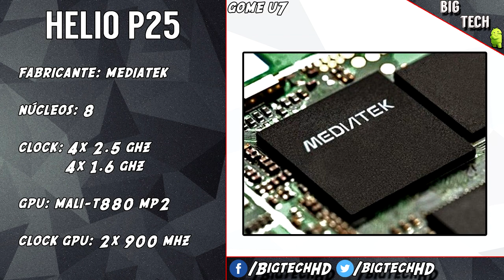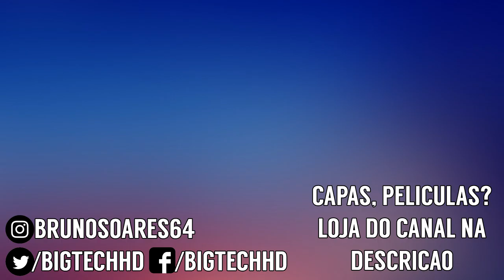Gome U7 PT-BR | Baratinho e potente como o povo gosta Helio P25 + 6 GB RAM!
Promoção: Coolpad Cool Play 6 por R$ 500,00 na Banggood!
Versão: 6GB/64GB
Cupom: 1bgccp6

Promoção: nubia M2 Lite por R$ 340,00 na Banggood
Versão: 3GB/64GB
Cupom: 12MCM2L

Promoção: Huawei Honor 10 por R$ 1360,00 na Banggood!
Versão: 4GB/128GB
Cupom: 12BGH104

Promoção: Vernee Apollo Lite por R$ 385,00 na Banggood!
Versão: 4GB/32GB
Cupom: 12bgVAL

Promoção: Nokia X5 por R$ 540,00 na Banggood!
Versão: 4GB/64GB
Cupom: 12BGNX5

Promoção: ZTE Nubia V18 por R$ 550,00 na Banggood
Versão: 4GB/64GB
Cupom: 1BGV18